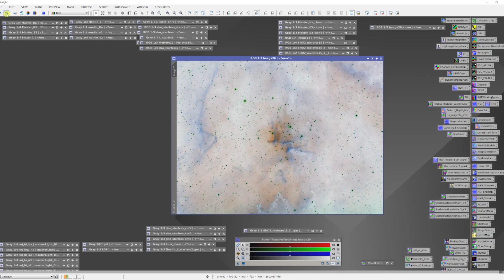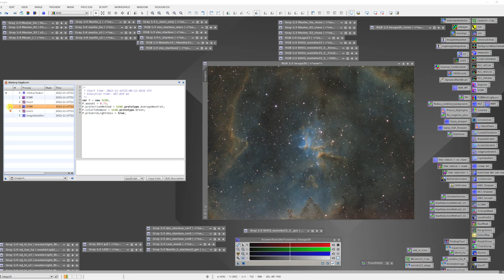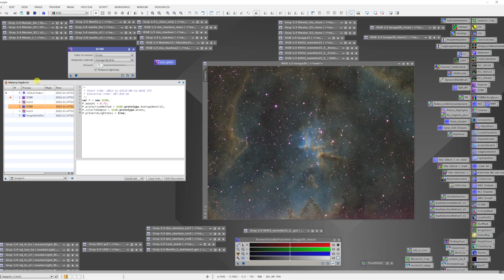2-Minute Tutorials: Using the History Explorer to GoBack inTime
This is another in a series of concise tutorials on working with Pixinsight.   It is geared towards new astrophotographers and those just learning Pixinsight.

This video deals with using the Image History Exposure to go back in time!

Sometimes it is nice to review the processing chain that has produced an image.

Sometimes it is nice to grab an earlier version of an image so you can try an alternative processing method on it and compare it to what you currently have.

Sometimes it is nice to remember what parameters you used on a particular processing step.

This video shows how you can use the History Explorer to do all of this and more!

There you will find images, gear, tips, and techniques!

Is there a 2-minute tutorial that you would like to see?

Thanks,
Pat